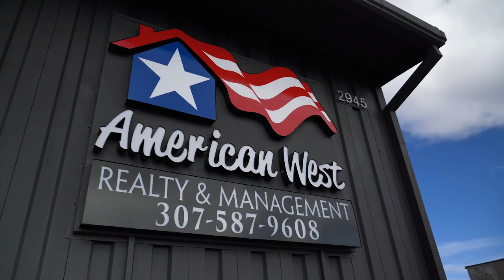American West Realty & Management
American West Realty and Management is your #1 choice for professional management of residential and commercial rentals in Cody, Powell, and the surrounding areas. to learn more about our services!

▶︎ RENTERS: Have you imagined living in one of our wonderful rental homes or apartments? See all our available rentals, schedule a showing, or start the application screening process by visiting us

Know someone who might be interested in one of our Cody or Powell homes for rent?

▶︎ INVESTORS: Are you an interested in starting or expanding your real estate investment portfolio or in need of a professional Property Manager? Learn more about our services by visiting:

▶︎ MY OFFICES

American West Realty and Management
1527 Rumsey Avenue
Cody, Wyoming 82414

or

306 N Bent Street
Powell, Wyoming 82435